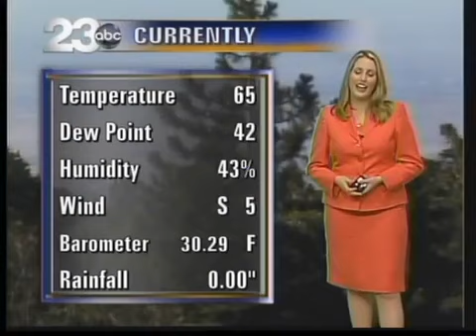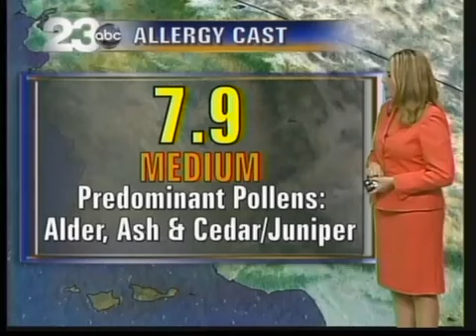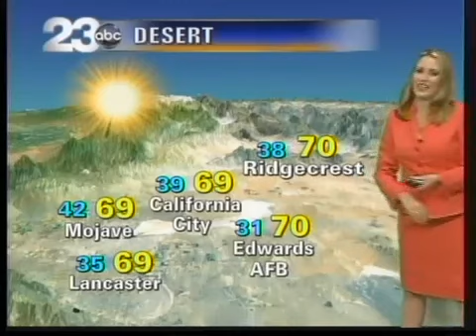Thursday Forecast: Sunny & 70s!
With a ridge of high pressure in control, enjoy the sunshine and return of the 70s today and tomorrow. Saturday brings a cool down with some cloud cover, but only a slight chance of rain for the mountains.